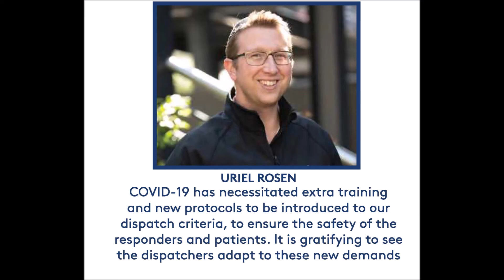The Eric Samson - Mendel Kaplan Community Service Award October 2021 - Uriel Rosen